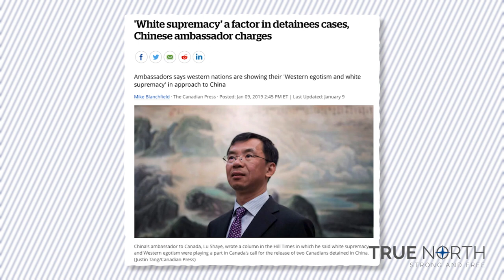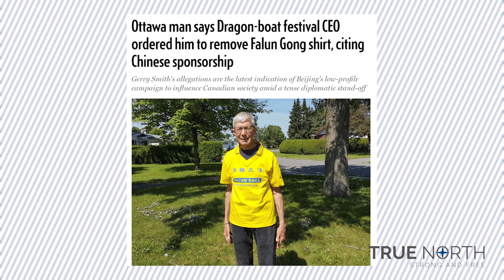Why is Trudeau refusing to do anything on the China file?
Every single week, China tightens the screw on us more and more. Yet our Prime Minster continues to do nothing.

True North's Anthony Furey reports on the latest troubling development involving China, which shows this spat has permeated into the day-to-day lives of Canadians.